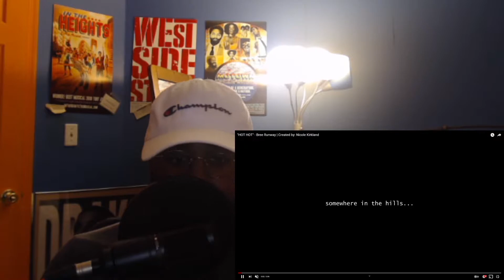Hot Hot Bree Runway Nicole Kirkland Reaction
The way that each song I hear by Bree Runway makes me fall in love with more and more. This is such a club song that I can't wait to dance to it. Everyone did a great job. I love how seamless the changes were with the choreography and different scenes. See y'all later!!